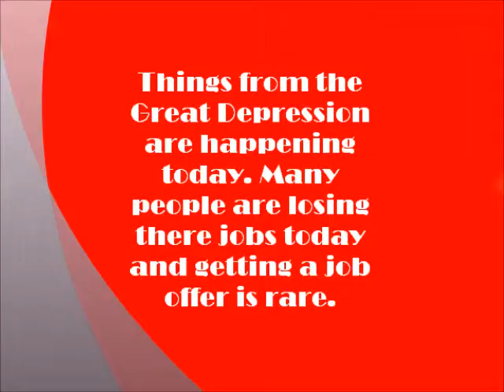8 valentino Depression